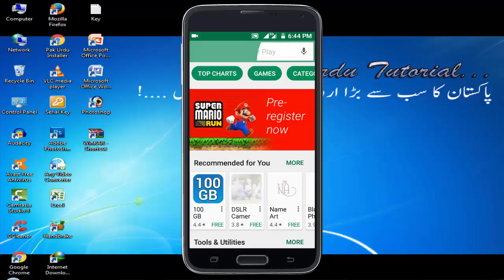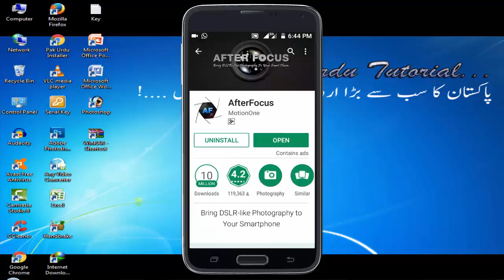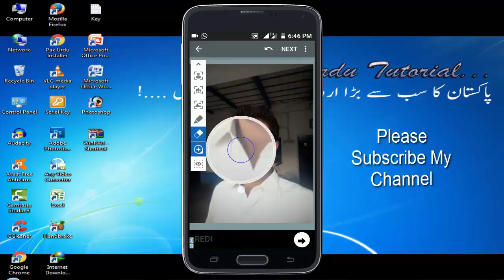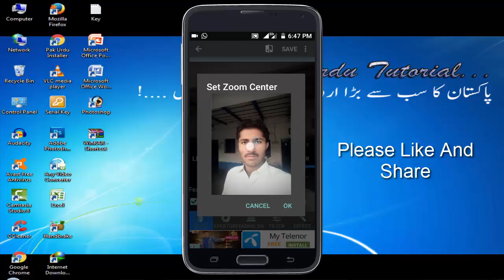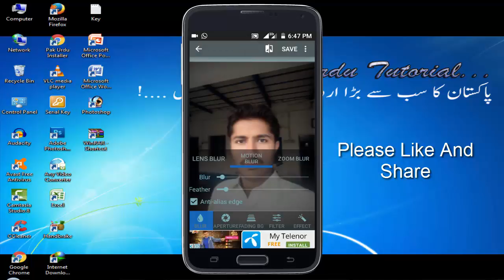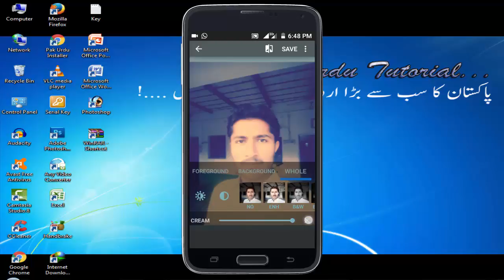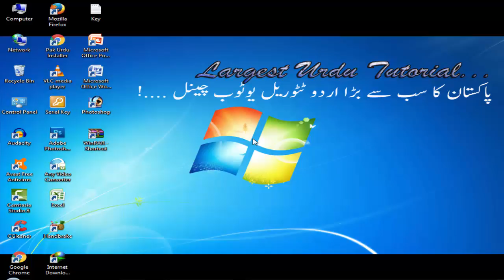Make Your Android Phone like DSLR 100% Result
hi friends in this video i will show you how to take picture from android like dslr camera  Make Your Android Phone like DSLR 100% Result

This channel's aim is to teach Basic Internet concepts to Hindi and Urdu speaking people around the world. You watch video share comment and like. You can learn video mixing, photo Editing, graphic designing, make money, etc. We will cover topics that are not generally taught in any class and by watching our videos you can learn how to use the Internet better. The Internet is one of mankind's best invention and we hope that you can learn how to use it better by watching our videos. Tune in every week for new videos.